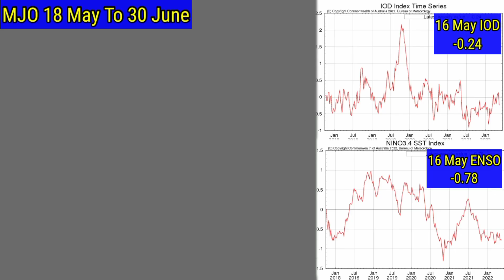19 मई से 7 जून तक मानसून वर्षा आंधी तूफान का अनुमान, 20 Day RainFall Forcàst Map India.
19 मई से 7 जून तक मानसून वर्षा आंधी तूफान का अनुमान, 20 Day RainFall Forcàst Map India.
कमदबाव कब
Skymet Weather
24 Hours Weather Map
48 Hours Weather Map
10 Day RainFall Map India
15 Day Weather Map India
Monsoon Activity
Active Monsoon Trough
Monsoon System
Low Pressure Area
Cyclone Storm
Thunderstorm Warning
Lightning Strike
La Nina
El Nino
Indian Ocean Dipole
MJO